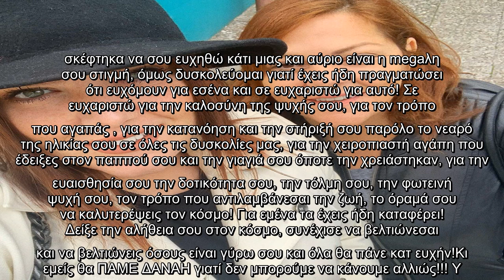Πάμε Δανάη: Η έκπληξη της Βίκυς Σταυροπούλου στη Δανάη πριν την πρεμιέρα